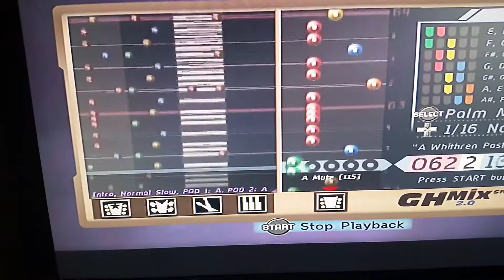GHmix 2.0 (No title yet)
DOPE. One of my prouder moments.